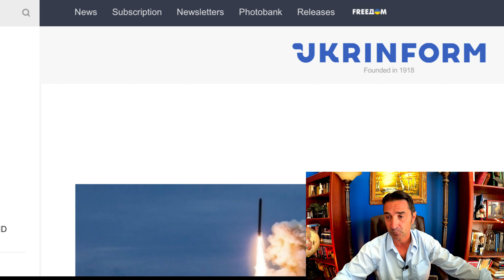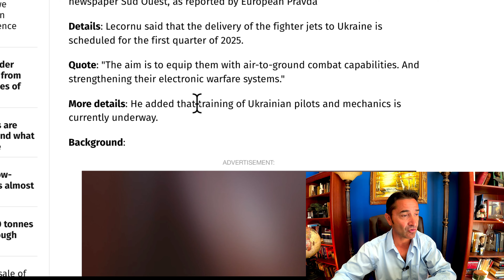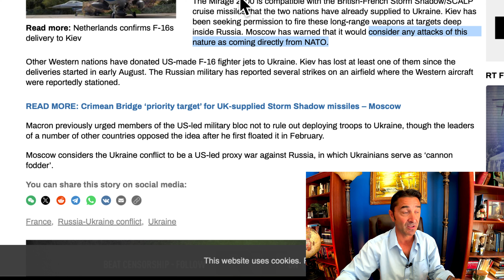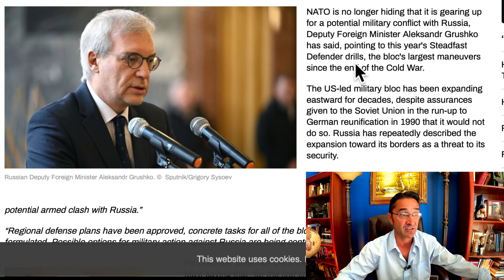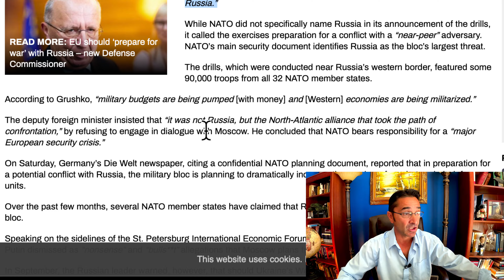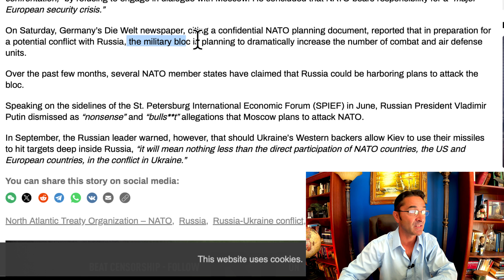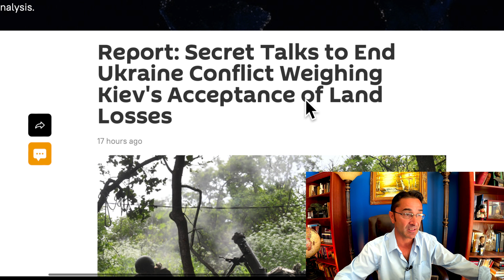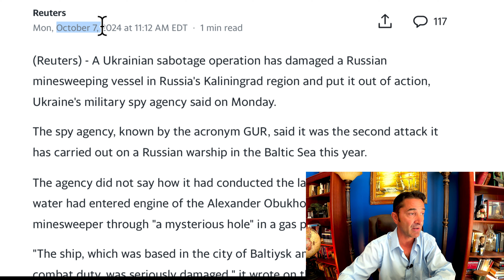16 Rus Warships with 48 Kalibr Missiles ready in Black Sea. France gives Mirage jets to Ukr.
16 Russian warships in the Black Sea, seven of which are Kalibr cruise missile carriers with a total volley of up to 48 missiles.
Ukraine to receive French Mirage fighter jets in early 2025 — Defense Ministry
The Mirage 2000 is compatible with the British-French Storm Shadow/SCALP cruise missiles
Moscow has warned that it would consider any attacks of this nature as coming directly from NATO.
NATO openly preparing for conflict with Russia – Moscow
UK and US helped Ukraine plan ‘new Chernobyl’ – Russian intel chief
West's Intelligence Train Ukrainian Sabotage Groups
Secret Talks to End Ukraine Conflict Weighing Kiev's Acceptance of Land Losses
Ukrainian sabotage damages Russian ship in Baltic Sea, Kyiv says